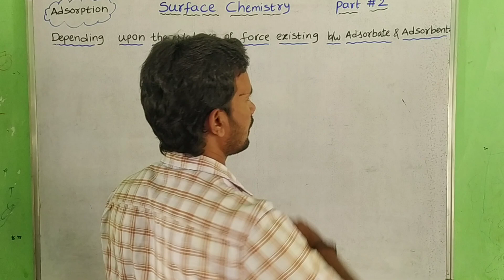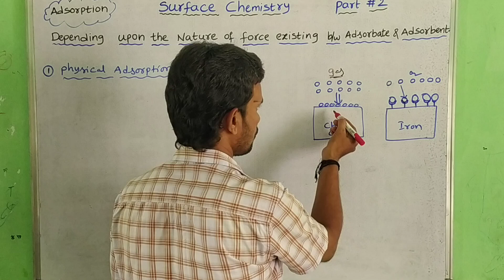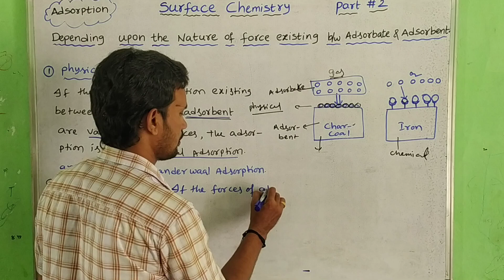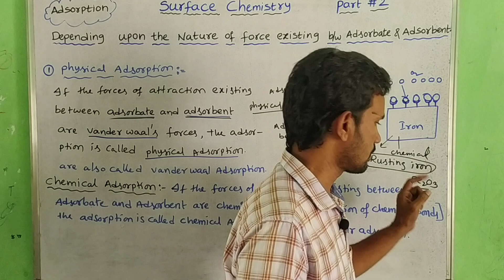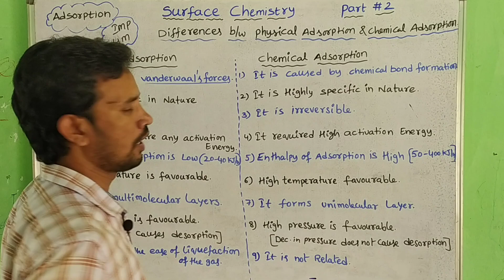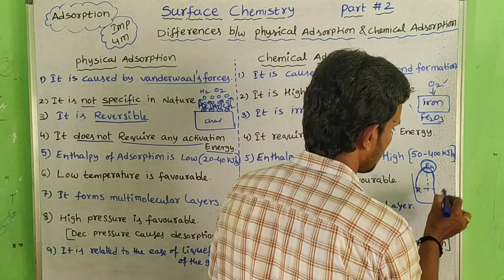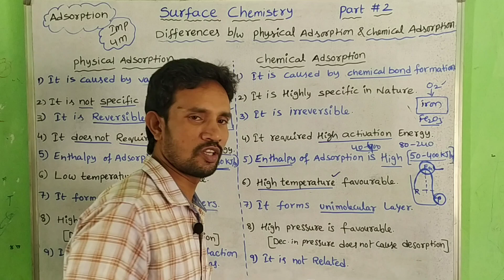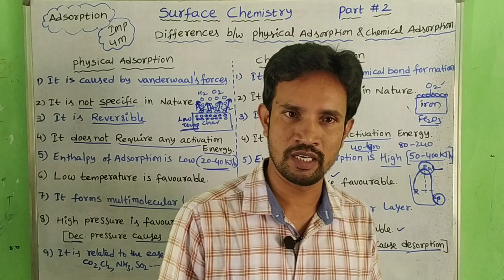SURFACE CHEMISTRY / PHYSICAL AND CHEMICAL ADSORPTION DIFFERENCES / ADSORPTION CLASS 12 CHEMISTRY